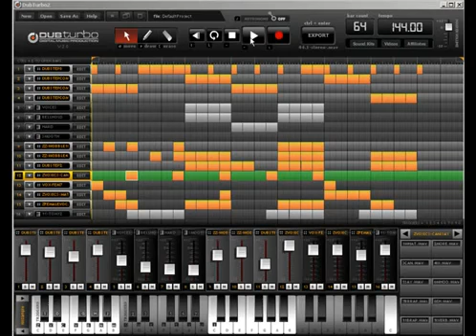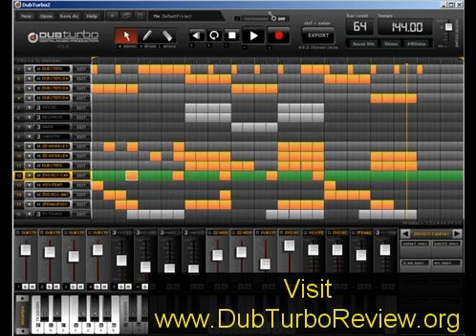New Drum Kits Preview for DUBTurbo 2.5!